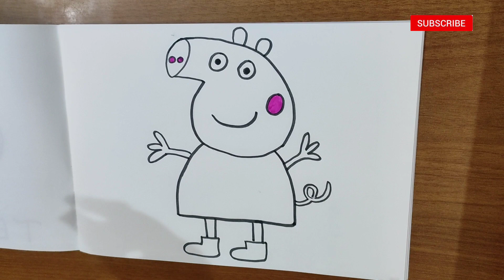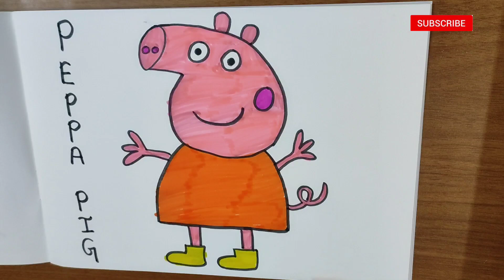Peppa Pig Easy Drawing